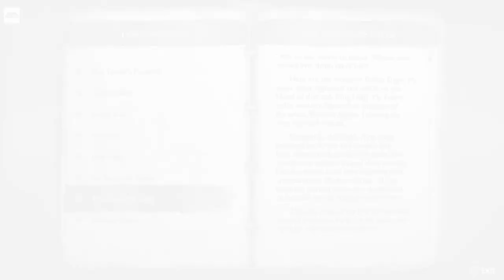God of War Ragnarok The Lost Treasury - How to get past the shield and into Sigrun's treasury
Check out my God of War Ragnarok The Lost Treasury video to see how to get past the shield and into Sigrun's treasury.

You can read more about God of War Ragnarok or with the Santa Monica Studios’ Twitter

Remember to hit the like button and share our God of War Ragnarok The Lost Treasury - How to get past the shield and into Sigrun's treasury video on Facebook, Twitter, Pinterest or any other social media channel you use. This is part of our wider guide for the sequel to God of War (2018), covering more walkthrough guides, boss fights, tips and puzzles.